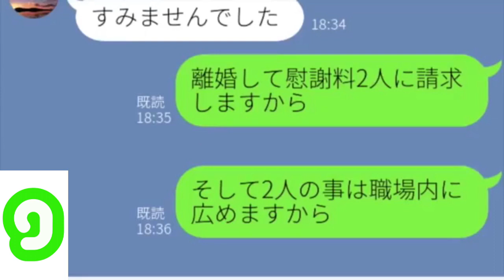【LINE】最近怪しい旦那にメールと〇〇の証拠を突き付けた時の反応【みどりトーーク！】